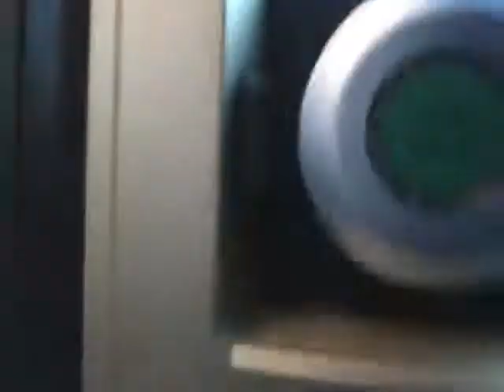Archives 2014 Ligne T5 Translohr STE3 Petit Pierrefitte Marché de Saint Denis 12 Décembre 2014